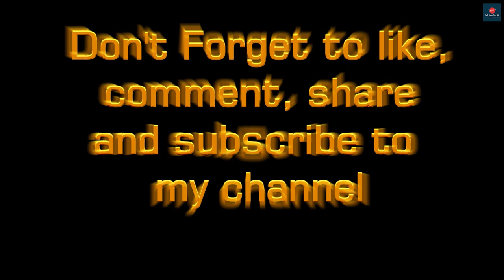কক্সবাজারে কম দামে ভালো শুটকি কোথায় থেকে কিনবেন | Cox's Bazar Shutki Market